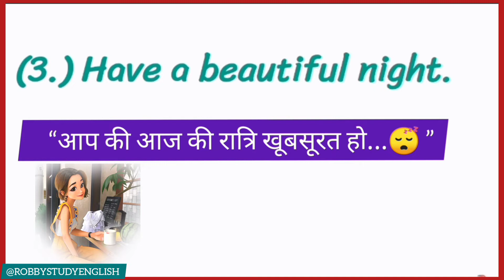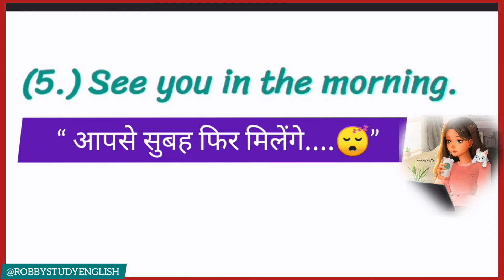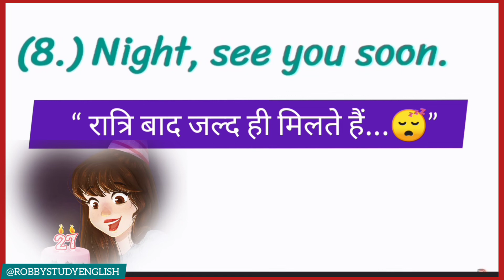Good Night का Reply दे अब खास अंदाज़ मे || Best Reply for Good Night || Good Night Wishes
Good night reply in English | Reply of good night | How to reply good night

Good Night Ka Kya Reply Kare | Good Night Ke Message | In Hindi | Heavillin

Good Night का Reply मत कहो Good Night 😌| Learn Smart English Pradesh | अब से No Good Night

roz bolne wale english word

अंग्रेजी कैसे सीखे, बोले, पढे, लिखें/
अंग्रेजी सीखने का आसान तरीका/
 bina atke angreji  kaise bole, sikhe, padhe
We will tell you.

spoken english,
english me baat kaise kare,
english speaking,
speaking fluently,
english fluency,